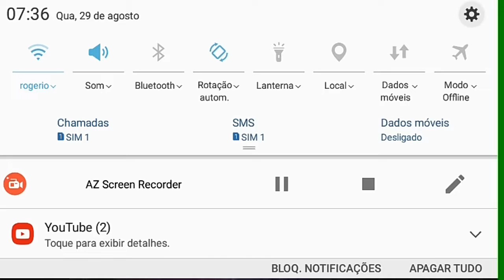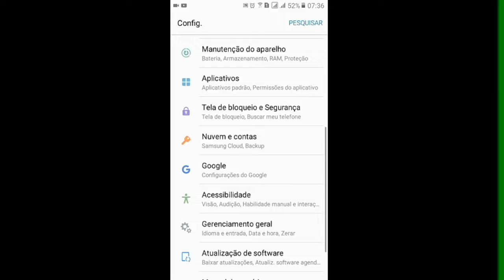COMO GIRAR GRÁTIS NO SORTE ROYALE E GANHAR O PACOTE RUAS!!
OQUE ACHOU DO VÍDEO?SE ESCREVA AÍ E DEIXE O SEU LIKE QUE VOCÊ NÃO VAI SE ARREPENDER!!

VEJA COMO GANHAR DIAMANTE DE GRAÇA, VEJA MOMENTOS ENGRAÇADOS E TAMBÉM VEJA GAMEPLAYS DE FREE FIRE!!FLW👍

Preciso de uma Banner!!Se alguém estiver interessado em fazer uma eu divulgo!!